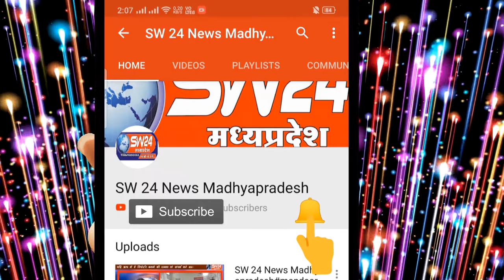SW 24 News Madhyapradesh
खरगोन जिले के किसानो के लिये सुखद खबर है की जिले में सब्जी मण्डी का लोकार्पण हो चूका है ऐसे में जिले के किसानो की आर्थिक स्थिति में सुधार होने के साथ कृषि क्षेत्र में किसानो को नये आयाम मिलेगे।